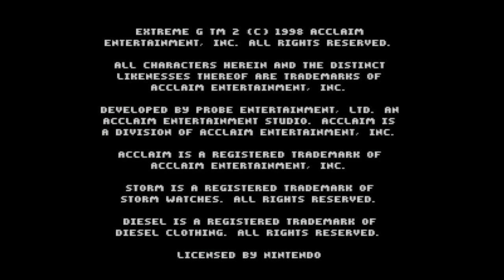Extreme-G XG2 - Nintendo 64 - Intro & Title Screen